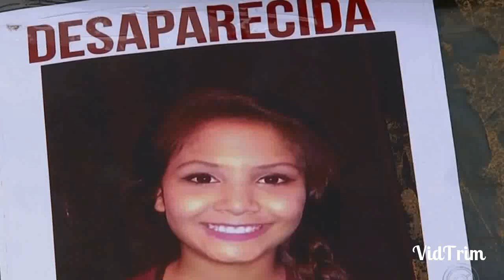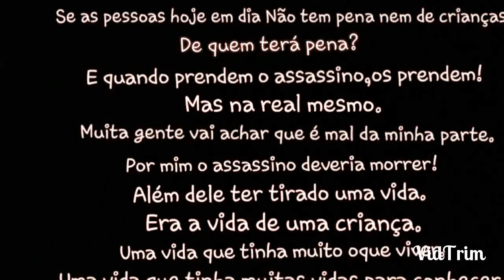Mano Feeh - poesia (Vitoria Gabryeli )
Poesia sobre o acontecimento da garota de 12 anos que está abalando o Brasil com a sua morte.